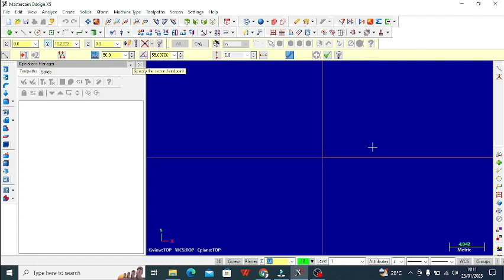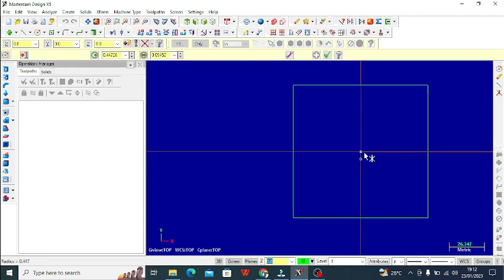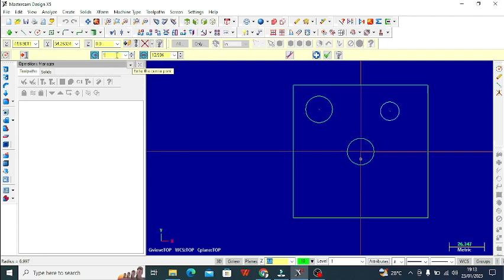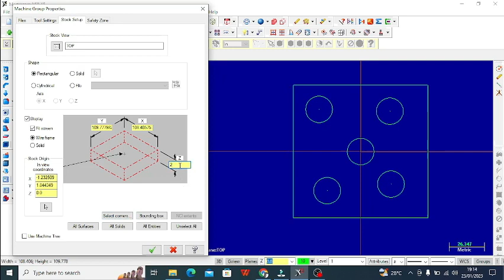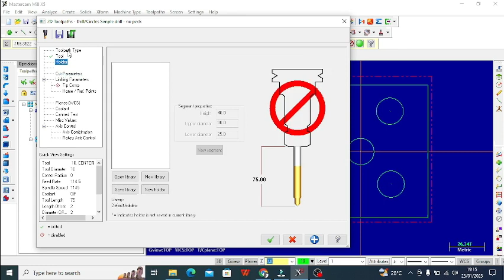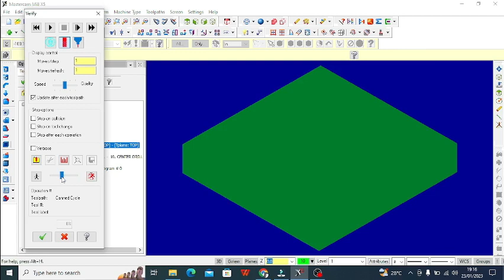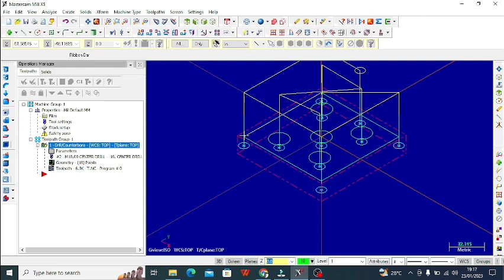JAUHAR NGBOR DI MASTERCAM 7 CUYYY